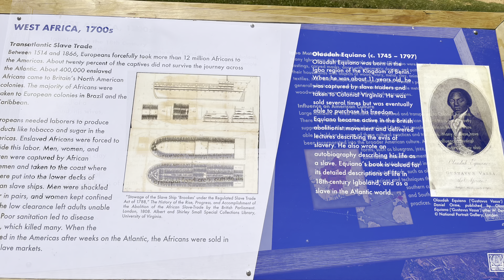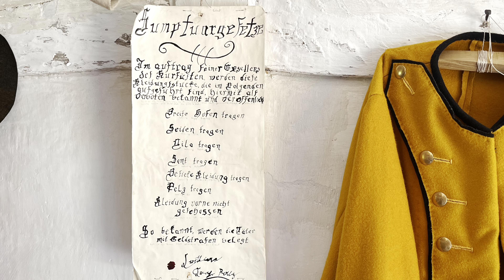The Must-Visit Museum of the USA. Frontier Culture Museum. The early settlers in America.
The people who settled on the western edge of England's North American colonies during the eighteenth century created a distinctive folk culture. This is American frontier culture, and it is the production of diverse peoples and cultures living, working, and learning together under challenging conditions. The Frontier Culture Museum's exhibits and interpretation tell this story. The Old World exhibits show the diverse origins of American frontier culture; the American exhibits show how the encounter between Old World cultures and American Indian cultures in the environment of the early American frontier produced a new culture.